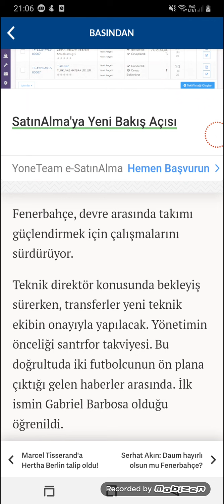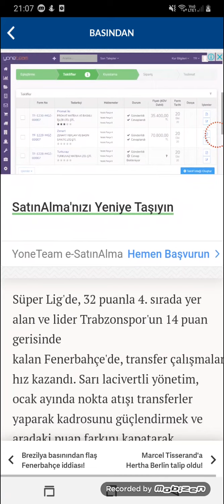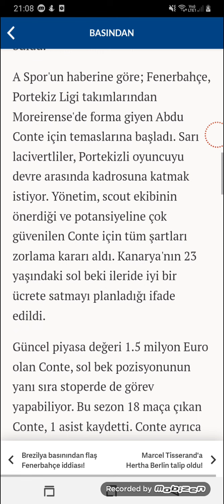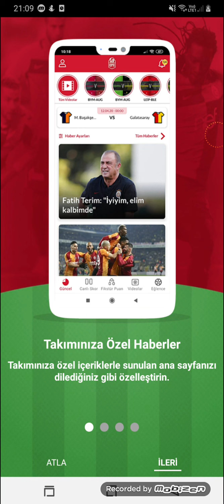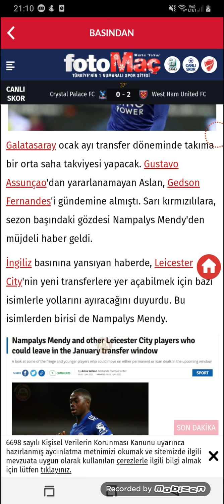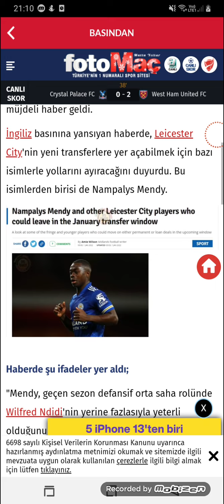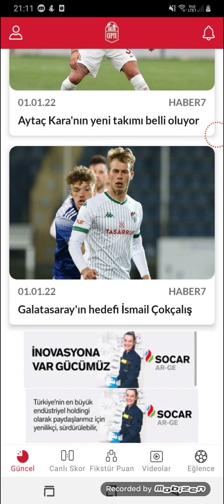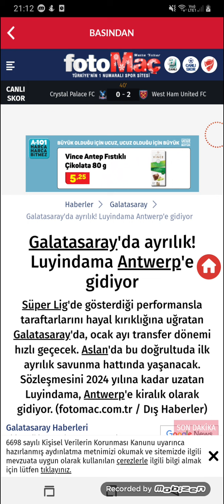Gabriel Barbosa sürprizi FENERBAHÇE ’de sıcak saatler! GALATASARAY Sinan bolat, SOLBAKKEN, Gedson